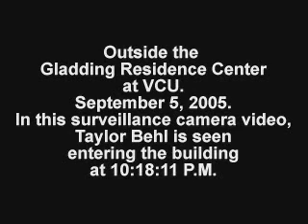taylor behl vcu survelliance cam video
last known images of taylor behl and benjamin fawley together.
note: for some unknown reason google video cuts off this vid prematurely before taylor behl is seen emerging from the dorm and walking out of the room.  to download the complete video go to:

victim: taylor behl
perp: benjamin fawley